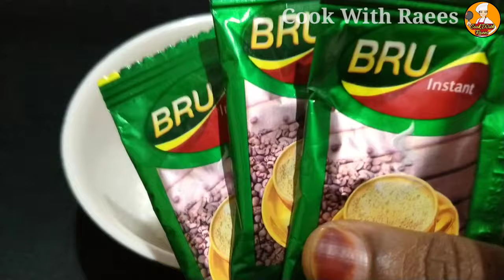Gud aur coffee se bani nakhun ki mehandi | nail mehndi | Ek baar me Dark colour ayega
Gud aur coffee se bani nakhun ki mehandi | nail mehandi | Ek baar me Dark colour ayega

Your one like will be enough to boost me up.

Links of the best recipes are mentioned below. Do try these recipes👇.

tarak banane ka tarika
mehndi
mehndi design
mehandi design
mehandi ki design
mehndi designs
how to make nails mehndi at home
how to make nail cone at home
pair ki mehandi ki design
nakhun ki mehndi kaise banate hain
nail cone at home
arak banane ka tarika
nakhun ki mehandi banane ka tarika
mehndi banane ka tarika
arq banane ka tarika
araq
gud ki mehandi banana
nail cone making
nail henna
mehandi ka kon banane ka tarika
mehandi lagane ka tarika
mehandi banana
nail cone
good ki mehandi
mehndi dark karne ka tarika
nail arq banane ka tarika
arakh mehendi
homemade nail mehndi
mehandi kaise banai jaati hai
gud ki mehndi banane ka tarika
how to make araq for nails at home
homemade mehndi
how to make arak mehndi at home
nail mehndi design
nail mehndi cone
mehandi kaise banaen
nakhun
mahandi ki digain
mehandi kaise banti hai
nail mehandi
nails ki mehndi banane ka tarika
iraq banane ka tarika
nakhun ki mehndi
nakhun ki mehndi dark kaise kare
nail henna recipe
good wali mehandi
mehndi ka colour dark karne ka tarika
nakhun mehndi
recipe